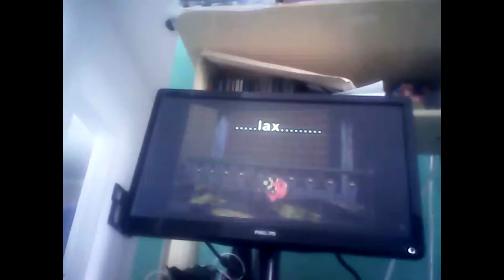musicas do king e amigos